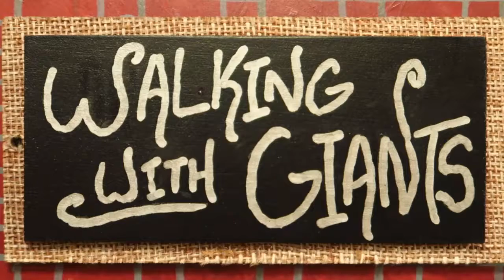MINI MAC & CHEESE!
Content by Jay Baron.

We need more love in the world so all haters will be removed and reported for hate speech.